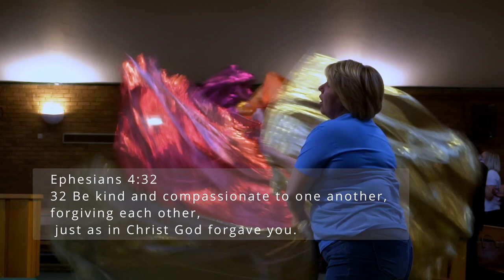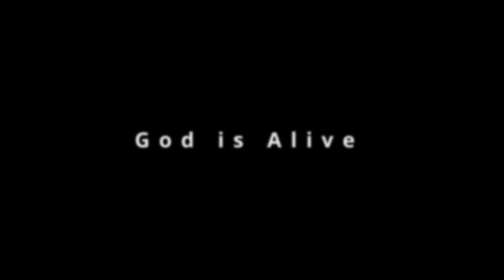Worship in Chatolic Church🙌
Today we worship Jesus he is good bcasue he is miracule worker , he is love.